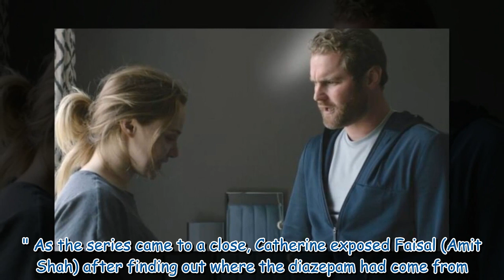Happy Valley fans demand answers over mystery of Poppy’s coat